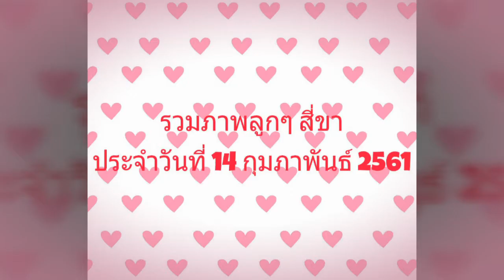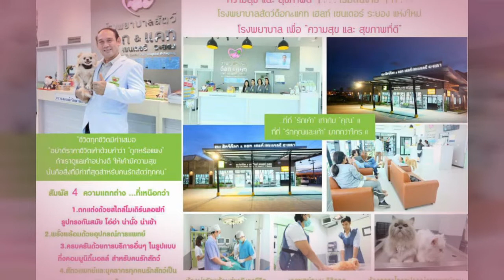รวมภาพลูกๆสี่ขาประจำวันที่ 14 กุมภาพันธ์ 2561